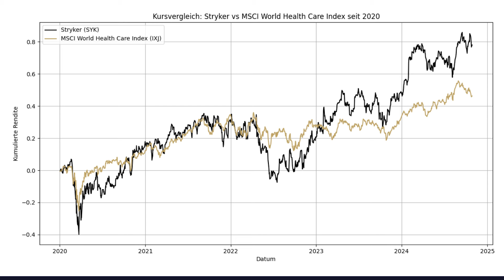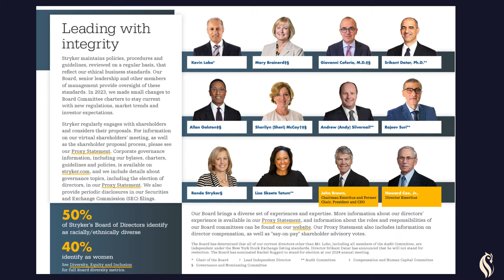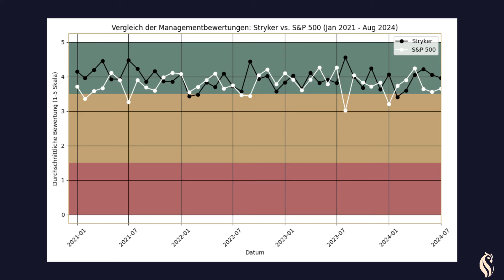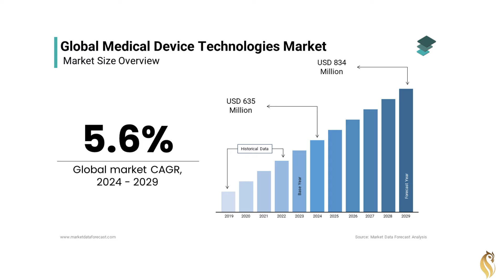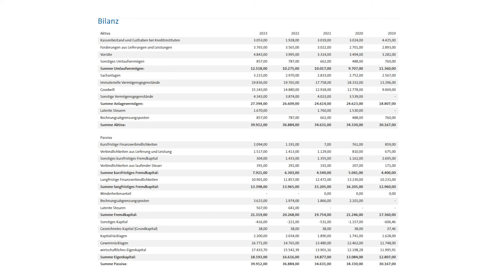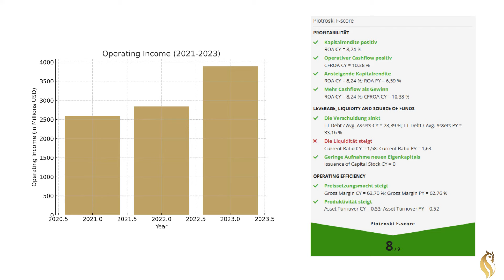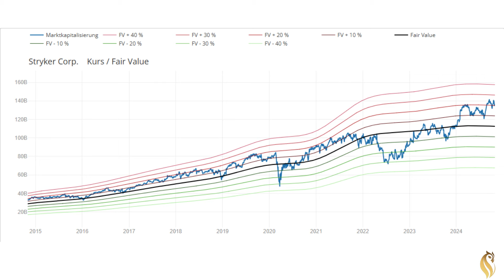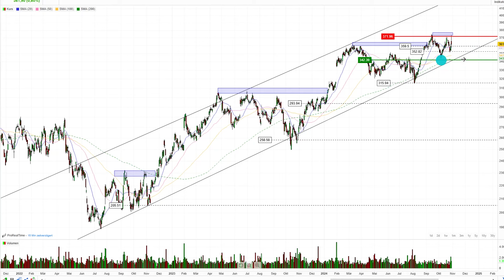Medizin-Champion mit Megapotential: JETZT Aktie kaufen?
In diesem Video analysieren wir die Aktie von Stryker - einem Champion im Bereich der Medizintechnik. Viel Spaß bei unserer Stryker Aktienanalyse!

*Möchtest du Aktien finden, mit denen du mehr Rendite erzielen kannst? Klicke hier, um deine kostenlose Broschüre zu erhalten:*

*Du hast eine Frage zum Thema Börse und Vermögensaufbau? Vernetz dich einfach mit uns:*

0:00 Intro
0:31 Chart 10 Jahre
2:56 Das Unternehmen
4:56 Das Management
6:43 Wachstumschancen
8:39 Risikobewertung
11:00 Finanzen
13:09 Chartanalyse
14:41 Bewertung
15:43 Stimmung der Big Player
16:31 Ist die Aktie ein Kauf?